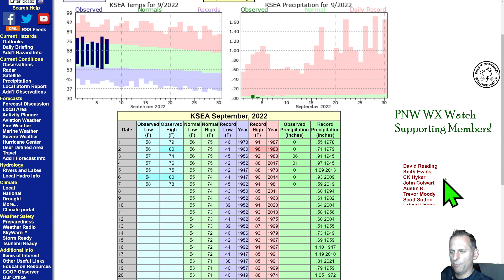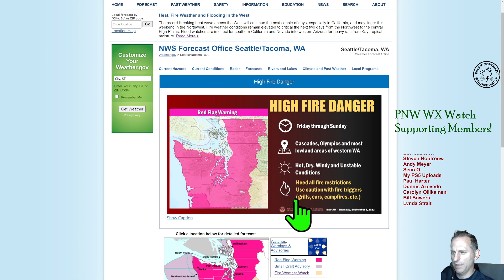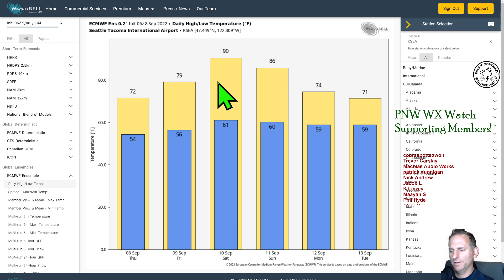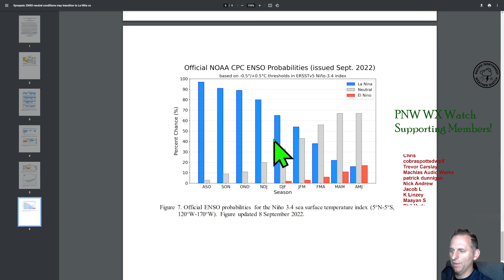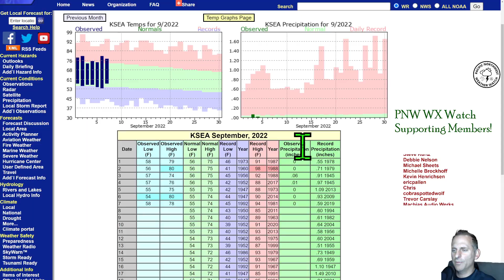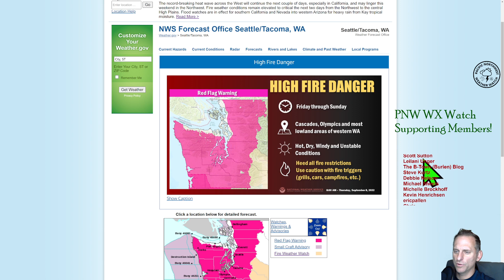Pacific Northwest and its massive High Pressure Ridge